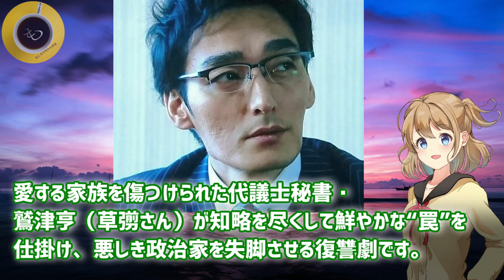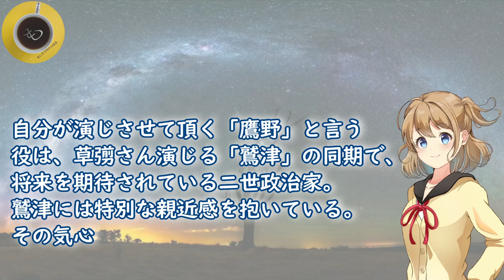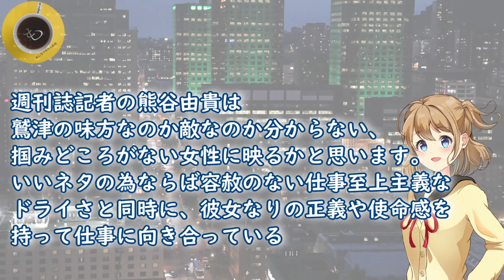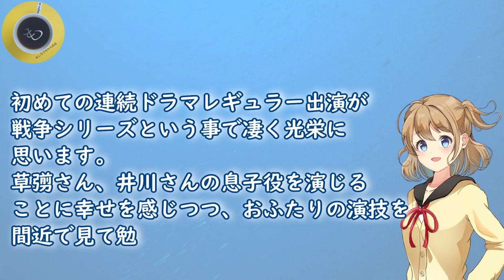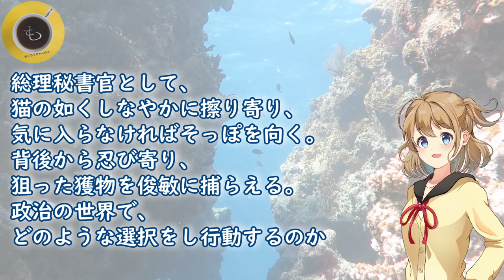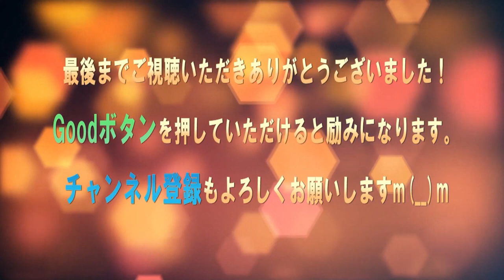『罠の戦争』俳優・草彅剛主演ドラマ追加キャストに小澤征悦や宮澤エマ！井川遥・高橋克典・岸部一徳・杉野遥亮・小野花梨・片平なぎさも…草なぎは6年ぶりの復讐劇で復活！民法連ドラ！カンテレ・フジテレビ月10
『罠の戦争』俳優・草彅剛主演ドラマは井川遥と夫婦役！高橋克典・片平なぎさ・岸部一徳・杉野遥亮・小野花梨も…草なぎは銭の戦争・嘘の戦争以来6年ぶりの復讐劇で復活！民法連ドラ！カンテレ・フジテレビ月10

草彅剛に密着！ドキュメンタリー！東野幸治監督が編集・ナレーションまでを担当！フワちゃん×上沼恵美子　滝沢カレン×黒柳徹子　羽鳥慎一×斎藤佑樹「芸能人監督グランプリ」草なぎつよぽんがテレビ！

早くも地上波で今年最高の傑作ドラマが見られる！仲野太賀・草彅剛・伊藤沙莉が素晴らしすぎる笑いと感動！松尾諭原作「拾われた男」がNHK総合ドラマ10で放送決定！最終回の草なぎに涙の感動作ギャラクシー賞！

「ジーンズ大好き芸人」草彅剛がアメトーークに初出演！ぷっすま以来四年ぶりにテレ日朝日バラエティーに！アメトークでジーンズ愛が白熱！映画サバカンSABAKANのＰＲもするよ！中居正広は誕生日だよ！

草彅剛出演「サバカン　SABAKAN」380秒予告は必見！草なぎが感動のあまり声を震わせた幻のラジオドラマを公開！尾野真千子・竹原ピストル・貫地谷しほりも出るよ！

俳優・草彅剛民放連続ドラマ主演・正式発表！関西テレビ（カンテレ）制作・フジテレビ・スマスマ枠（月曜夜10時SMSP×SMSP）草なぎの新ドラマはあの人気シリーズの続編！2023年1月が待ちきれない

映画「Dr.コトー診療所」中島みゆき「銀の龍の背に乗って」志木那島診療所が無くなる？12月16日公開！吉岡秀隆・柴咲コウ・時任三郎・泉谷しげる・小林薫・朝加真由美・大塚寧々・筧利夫・大森南朋・富岡涼

タケヒロも…彩佳も…あのキャストが勢揃い！16年ぶりコトー先生がスクリーンに！映画「Dr.コトー診療所」吉岡秀隆・柴咲コウ・時任三郎・泉谷しげる・小林薫・朝加真由美・大塚寧々・筧利夫・大森南朋・富岡涼

あれから16年！コトー先生がスクリーンに！映画「Dr.コトー診療所」の吉岡秀隆は白髪だけと変わらない姿を披露！志木那島（与那国島）での撮影には泉谷しげるや時任三郎の生田絵梨花姿も…柴咲コウもでるよ！

吉岡秀隆に届いた天国からの電話に感動！僕らの時代であおみょんもハマっていると明かした北の国からの続編を田中邦衛さん追悼し倉本聰は…？！黒板五郎や純のその後は…男はつらいよの倍賞千恵子は今でも満男の母

俳優・草彅剛が民放連続ドラマに主演で帰ってくる『嘘の戦争』以来6年ぶり。日本アカデミー賞最優秀主演男優賞（ミッドナイトスワン）ザテレビジョン・ドラマアカデミー賞助演男優賞（青天を衝け）でオファー殺到！

「青天を衝け」吉沢亮と草彅剛・渋沢栄一と徳川慶喜・再会シーン圧巻の演技に鳥肌！吉沢の饒舌長台詞と草なぎの静かな表情とまなざしに感動の嵐！千代（橋本愛）とも再会したNHK大河ドラマ第26回

「青天を衝け」徳川慶喜の明治時代も必見！草彅剛は慶喜そのものと制作陣も大絶賛！台詞がなくても、いろいろなものを語りかけてくれる俳優・草なぎと渋沢栄一（吉沢亮）の絆！見どころ満載なNHK大河ドラマ

「青天を衝け」放送再開！草彅剛は吉沢亮にとってビッグスター！渋沢栄一の徳川慶喜へのリスペクトと重なり相乗効果！ディーン・フジオカや中村芝翫との共演も見どころ満載なNHK大河ドラマ

「青天を衝け」岡田健史演じる平九郎の壮絶な最期！渋沢てい（藤野涼子）や渋沢栄一（吉沢亮）との永遠の別れで涙腺崩壊必至のNHK大河ドラマ第25回 ！徳川慶喜（草彅剛）も登場するよ！

「青天を衝け」岡田健史 演じる尾高平九郎と渋沢てい（藤野涼子）の義兄妹ムズキュンに癒されまくり！NHK大河ドラマで渋沢栄一（吉沢亮）の義弟と妹が化学反応！徳川慶喜（草彅剛）と平岡円四郎（堤真一）は…

「青天を衝け」岡田健史演じる尾高平九郎 （渋沢平九郎）の壮絶な生涯！徳川慶喜への忠義、渋沢栄一（吉沢亮）や喜作（高良健吾）尾高惇忠（田辺誠一）との絆！

「青天を衝け」草彅剛が驚きの撮影秘話を証言！苦労も多いNHK大河ドラマ撮影で草なぎの影の努力に驚きと称賛の声！徳川慶喜とつよぽんの意外な共通点とは…「輝きが過ぎる」将軍様にまさかのお尻ペンペン…

「青天を衝け」草彅剛に家康さまが降りてきて15代将軍徳川慶喜が草なぎ剛に憑依！NHK大河ドラマで圧巻の大政奉還を演じ演出家も脱帽し大絶賛！北大路欣也や吉沢亮、岡田健史も好演！岩倉具視は癖が強い！

俳優・草彅剛の魅力に引き込まれ愛して止まない共演者たちが続出中！大河ドラマ青天を衝けの徳川慶喜を堤真一（平岡円四郎）や吉沢亮（渋沢栄一）、竹中直人を大絶賛！草なぎは土曜スタジオパークで秘密を大暴露！

「青天を衝け」第21回 草彅剛 演じる慶喜が15大将軍に！ナポレオン三世の軍服姿を平岡円四郎(堤真一)にも見せたかった！渋沢栄一（吉沢亮）と徳川家康の遺訓で意気投合！ちょんまげ洋装の草なぎは似合いすぎ

「青天を衝け」武田真治 演じる小栗忠順の偉大な功績！明治の父・日本工業化の父 小栗上野介はNHK大河ドラマで徳川慶喜（草彅剛）や勝海舟と対立するも渋沢栄一（吉沢亮）を援護！西郷隆盛や明治政府が最も恐れた幕臣！

「青天を衝け」尾上寛之 演じる原市之進の波乱万丈な生涯！水戸藩士・尊王攘夷派から徳川慶喜（草彅剛）の側近・幕臣へ！平岡円四郎（堤真一）と並び評される才器あるれる逸材がNHK大河ドラマで魅せる非業！

「青天を衝け」第17回 徳川慶喜(草彅剛)の雄姿に歓喜！平岡円四郎(堤真一)＆木村佳乃＆川村恵十郎（波岡一喜）に涙腺崩壊！NHK大河ドラマの猪飼にスカッと！禁門の変の次は天狗党・武田耕雲斎！

「青天を衝け」津田寛治 演じる武田耕雲斎と天狗党そして水戸藩のあまりにも悲惨すぎる末路！NHK大河ドラマで徳川慶喜（草彅剛）や渋沢栄一（吉沢亮）からも見捨てられる運命…藤田小四郎や武田金次郎も…

「青天を衝け」堤真一 演じる平岡円四郎 無念の最期…息をのむ迫真の一橋慶喜 どうして…が耳から離れない！NHK大河ドラマで草なぎ剛の圧巻の演技に悔しくて寂しくて辛すぎて涙腺崩壊！

「青天を衝け」草彅剛 演じるの徳川慶喜の想像を超えたあのシーンは見逃せないけど…平岡円四郎（堤真一）は生きてほしかった…！NHK大河ドラマで草なぎ剛の圧巻の演技にスタッフや吉沢亮も大絶賛！

「青天を衝け」町田啓太 演じる土方歳三は未だかつてない美しさ！！NHK大河ドラマで主演の吉沢亮（渋沢栄一）も羨ましがる演技と演出に一同大絶賛！新選組の鬼の副長は池田屋だけど、徳川慶喜と平岡円四郎も…

「青天を衝け」堤真一演じる平岡円四郎の生涯に衝撃！NHK大河ドラマの徳川慶喜（草なぎ剛）や渋沢栄一（吉沢亮）に愛された人物像とは？

「青天を衝け」遂に徳川慶喜（草彅剛）と渋沢栄一（吉沢亮）と喜作（高良健吾）が平岡円四郎（堤真一）のお陰で交わる！NHK大河ドラマの草なぎは快なり！来週は博多華丸が西郷隆盛！

草彅剛が徳川慶喜と青天を衝けの撮影秘話・裏話を語り尽くす！吉沢亮主演NHK大河ドラマをエゴサーチする草なぎ剛は竹中直人（徳川斉昭）や堤真一（平岡円四郎）に愛されるも別れが寂しい！残るは渋沢栄一だけ…

平岡円四郎が戻って草彅慶喜に笑顔復活！NHK大河ドラマ「青天を衝け」での草なぎ剛と堤真一の信頼関係に胸が熱くなるに！！吉沢亮（渋沢栄一）は 橋本愛と小林薫に懇願し田辺誠一や高良健吾と江戸へ！

俳優・草彅剛だから許された無言の演技に震えが止まらない！吉沢亮主演NHK大河ドラマ「青天を衝け」第9回「栄一と桜田門外の変」で草なぎが魅せた圧巻の徳川慶喜！竹中直人や岸谷五朗も称賛！？

草彅慶喜が笑顔！NHK大河ドラマ「青天を衝け」草なぎ剛と堤真一のほのぼのコンビに話題沸騰！平岡円四郎との絶妙な掛け合いで魅せた将軍像！吉沢亮（渋沢栄一）や高良健吾との出会いに期待が膨らむ！

15代将軍・徳川慶喜の珍しい姿にタモリがNHKで驚愕！ブラタモリや笑っていいとも、SMAP×SMAPや27時間テレビでの共演で築き上げた草彅剛との絆に感動！草なぎ剛のメルカリ新ＣＭも嬉しい。

■フリー素材
背景動画：Pixaday(フリー動画）